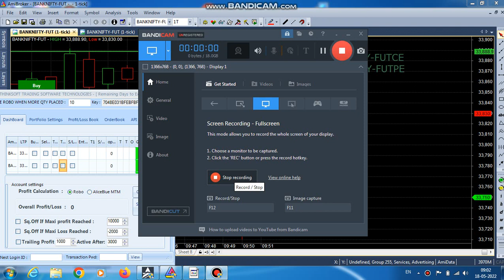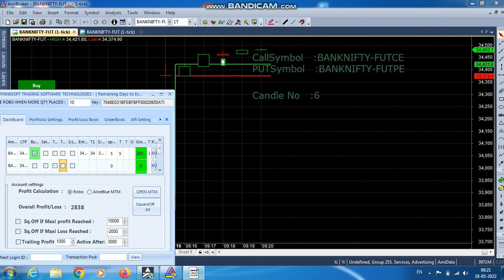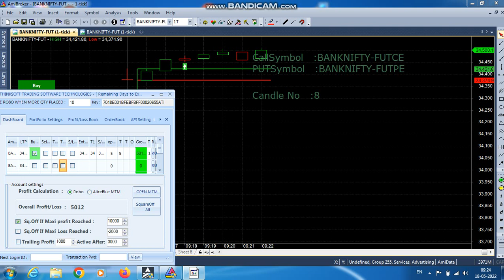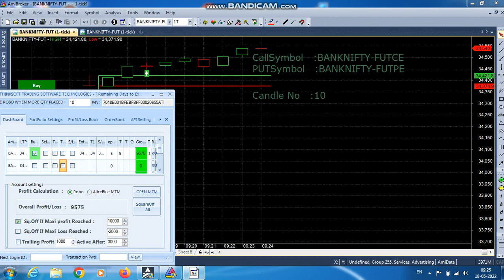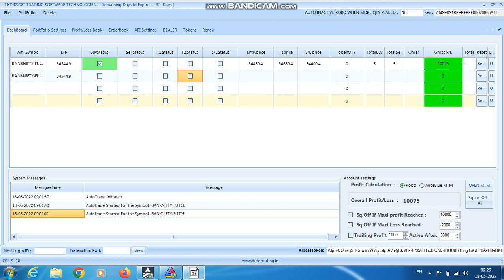ROBO TRADING BANKNIFTY OPTION 18 MAY 22 .5LOT TODAY RS.10000 PROFIT.